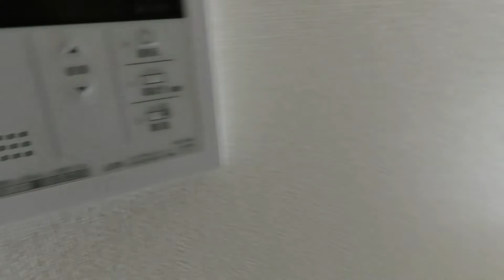スワンズシティ大阪城コスタ（城東区諏訪１丁目 賃貸マンション）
スワンズシティ大阪城コスタ（城東区諏訪１丁目　賃貸マンション）のご紹介動画です！
２沿線利用の放出駅徒歩7分！！築浅分譲賃貸マンションです！

鶴見区（大阪府）・城東区でお部屋探しはセンチュリー２１プラウデストハウジング放出駅前店へ・・・賃貸マンション・賃貸アパート・貸家・賃貸一戸建て・ペット・敷金礼金ゼロ円、分譲賃貸、ルームシェア、保証人なし等なんでもご相談下さい。